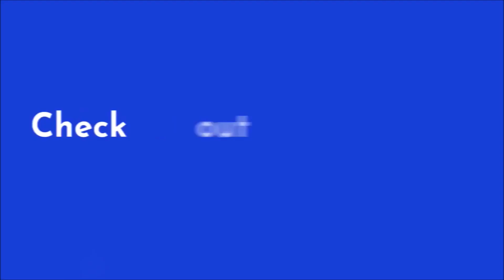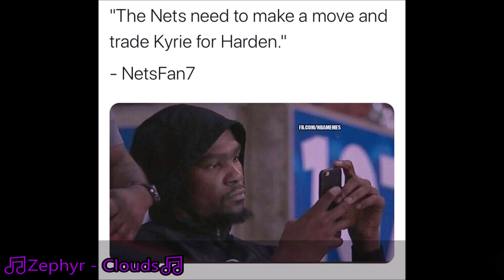NBA "Funny Teammate" Moments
Artist: Zephyr
Album: Louder Actions
Songs: Believe, Clouds, Balloon